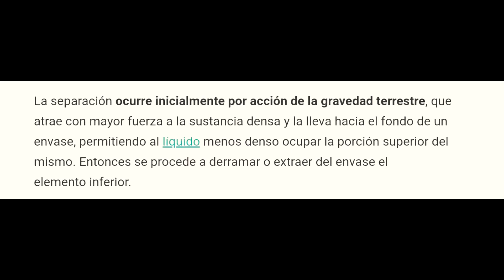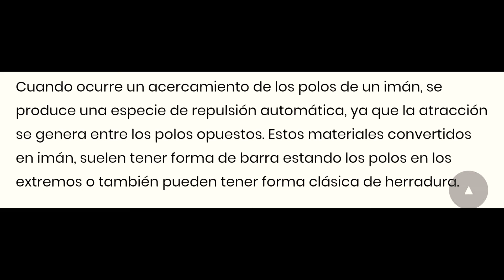Decantación e imantación.